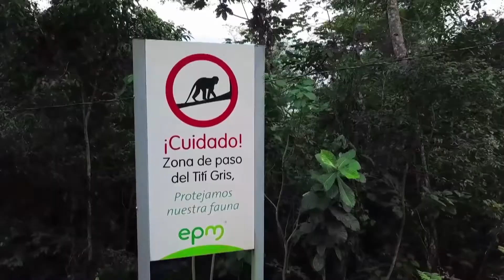Grupo EPM tuvo una utilidad de $3,7 billones en 2020, con un crecimiento del 19% con respecto a 2019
• Los ingresos del Grupo EPM ascendieron a $19,8 billones, con un crecimiento del 8% con respecto a 2019

• De estos, $9,9 billones corresponden a EPM Matriz con un crecimiento del 12% durante el mismo período

• Cerca del 87% de los ingresos los genera el negocio de energía y el 13% el negocio de aguas

• EPM Matriz aportó el 48% de los ingresos, las filiales del exterior el 32% y las filiales nacionales el 20%

• El grupo empresarial realizó inversiones en proyectos de infraestructura por $3,1 billones